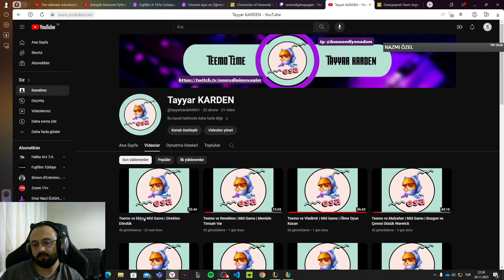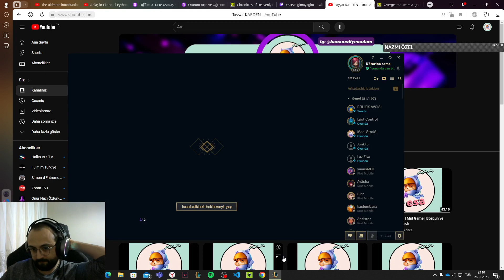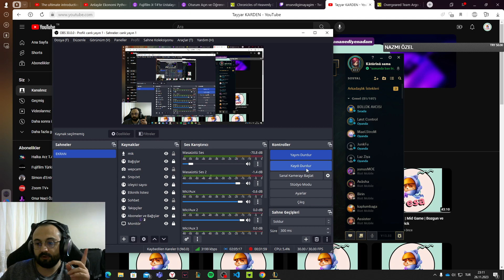Teemo vs Katarina | Mid Game | Garen'in Hazin Sonu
Merhabaaa arkadaşlar bu gece 2 bozgunun üstüne beni çok yoran bir oyunu kazandık. Adc'mizin de büyük katkıları ile. Tristinaya ayrıca teşekkür ederek sizlere sunuyorum oyunu. Umarım beğenirsiniz^^